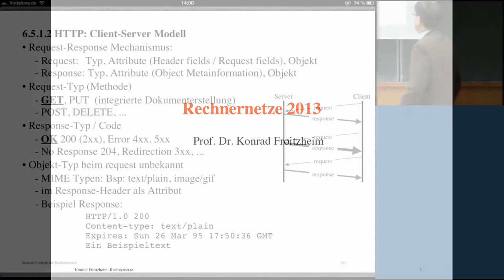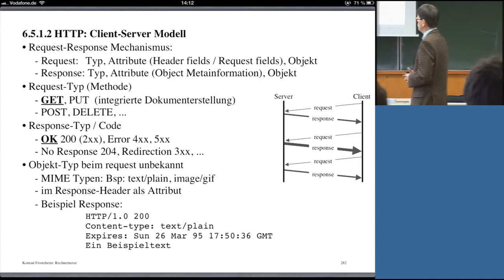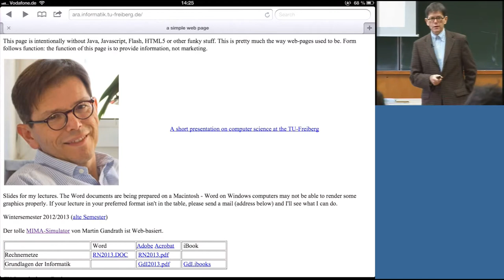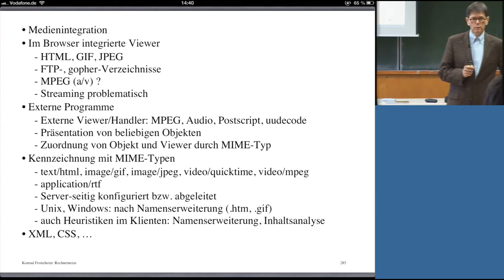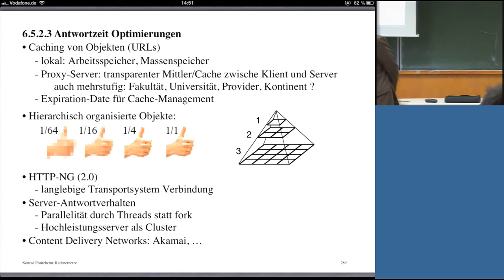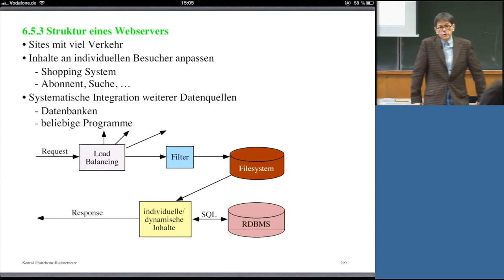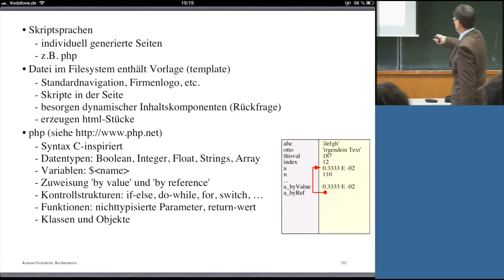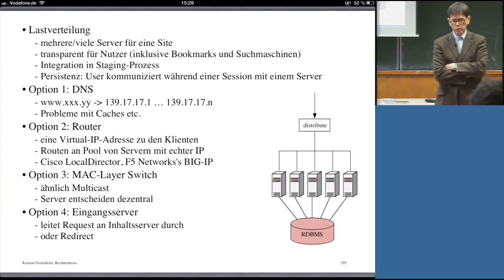Rechnernetze, Professor Froitzheim, Vorlesung 23, 15.01.2014